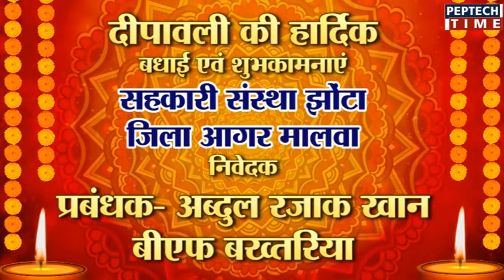हटा-विधायक रामबाई ने दिलाई मजदूरों की राशि